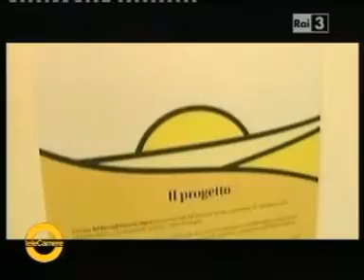LA CASA DEI RISVEGLI LUCA DE NIGRIS A TELECAMERE SU RAITRE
La Casa dei Risvegli Luca De Nigris, la struttura pubblica postacuta nata dal felice incontro tra l'Azienda Usl di Bologna e l'associazione Gli amici di Luca onlus, in un servizio realizzato da Stefana Squarcia per "Telecamere" la trasmissione condotta da Anna La Rosa su Raitre. Molte le testimonianze di familiari che vivono l'esperienza di un proprio caro con esiti di coma.